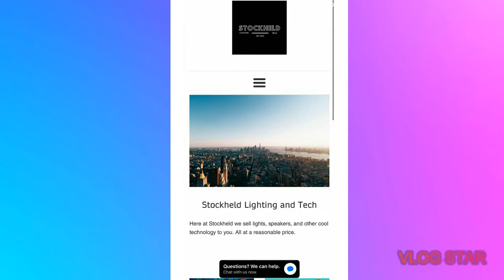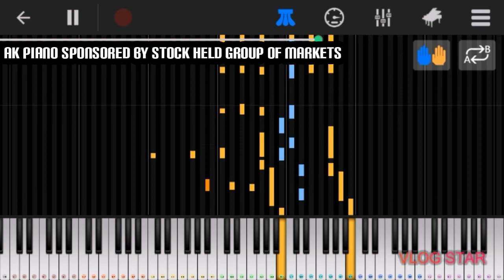Channa Mereya on Piano (Ae dil hai Mushkil)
and use code  AKPIANO.